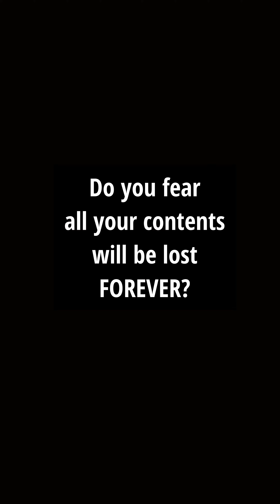Are you worried about TikTok Ban ? Contact Us